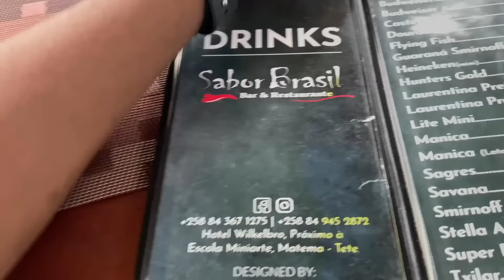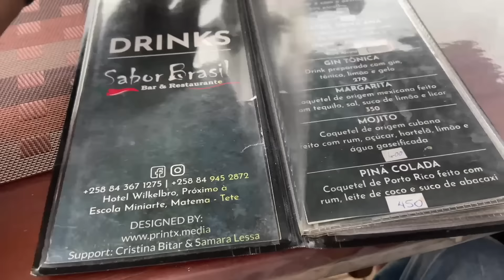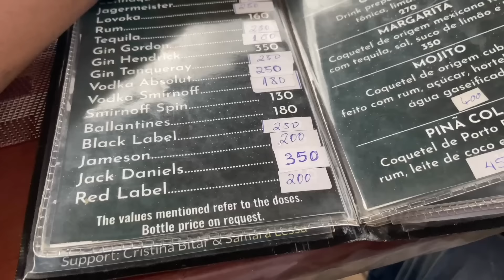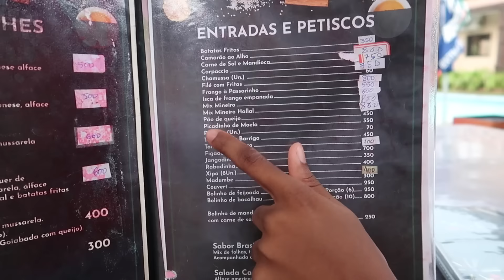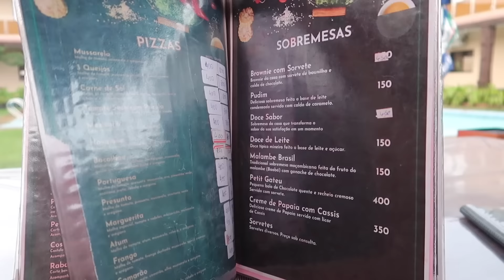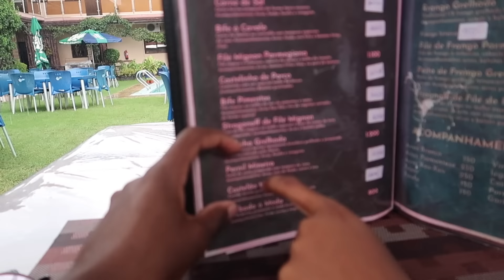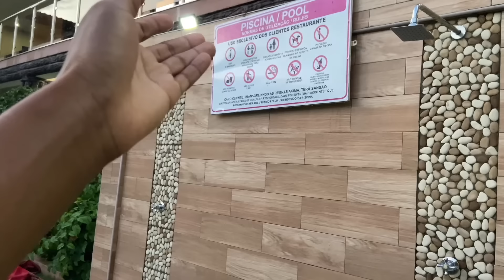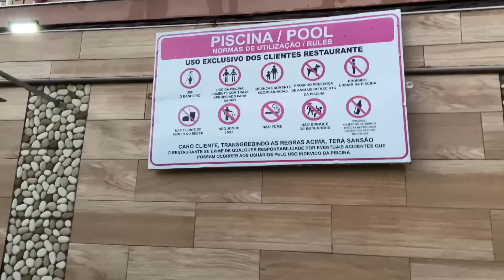Fomos matar SAUDADES DO BRASIL e de Comida Brasileira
FOMOS MATAR SAUDADES DO BRASIL

✅ Ganhe 💵💵💶💰 comigo! 🏆
 Você receberá um 700%  bonus🎁☝️

Siga-me: aureliodorosariojr